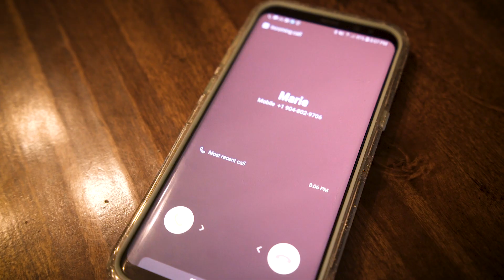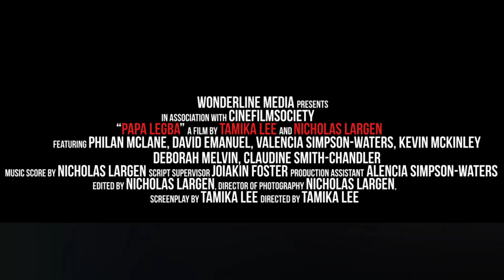Daughters of Legba part 1: "Lisa's Prayer"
When Lisa becomes infatuated with voodoo her husband Paul decides enough is enough. Unfortunately enough isn't enough. Maybe Sister Markle, a member of the church can talk some sense into Lisa...or maybe not.

This is a CineFilm Society project produced by Wonderline Media.